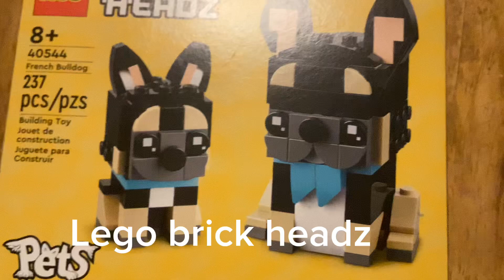Lego brick headz pets, French bulldogs